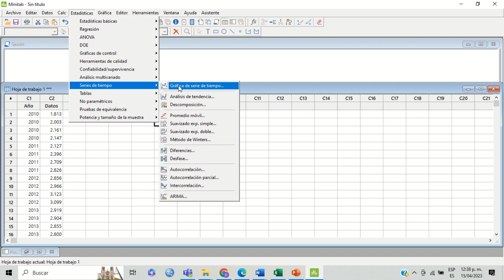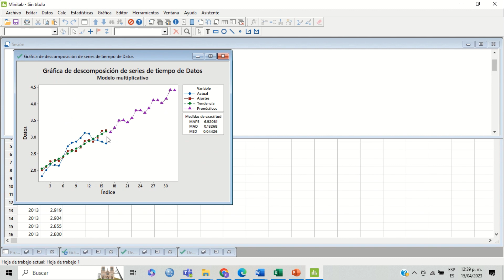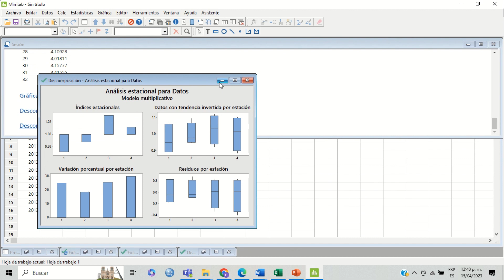MÉTODO DE DESCOMPOSICIÓN PARA UNA SERIE DE TIEMPO EN MINITAB